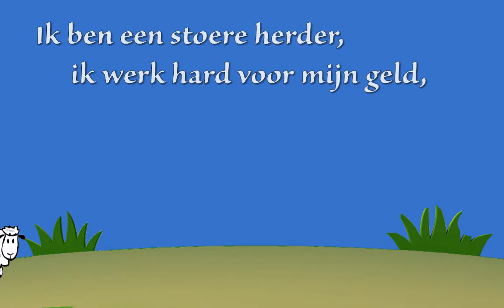Wij zijn stoere herders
Het liedje Stoere Herders komt van de CD Het is Kerst van Elly & Rikkert met de Kids Crew.
Het filmpje is gemaakt in Powerpoint voor de Kinderkerk in Zunderdorp.